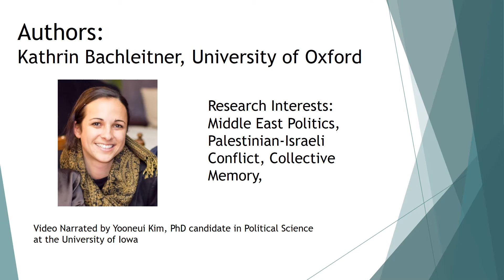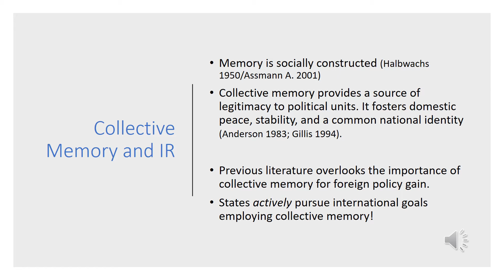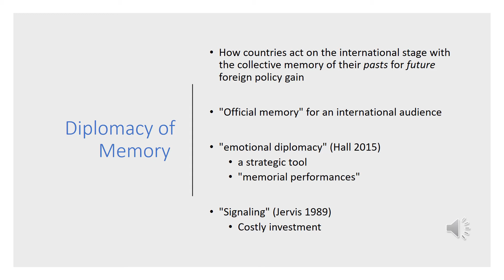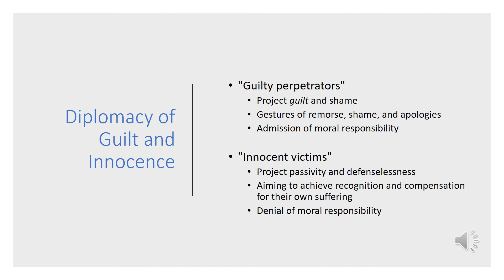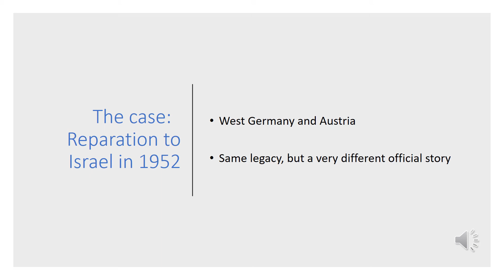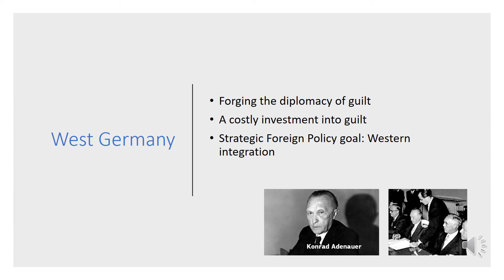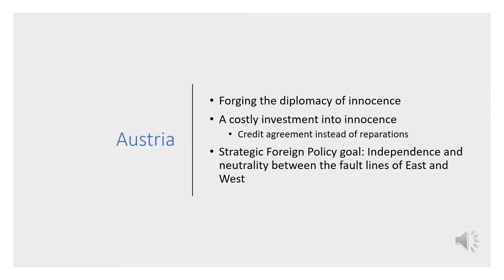How the Past Is Employed for Future Foreign Policy- Kathrin Bachleitner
Diplomacy with memory manifests itself as an official, diplomatic team performance that aims at conveying a certain historic image for the purpose of achieving rational aims on the international stage.